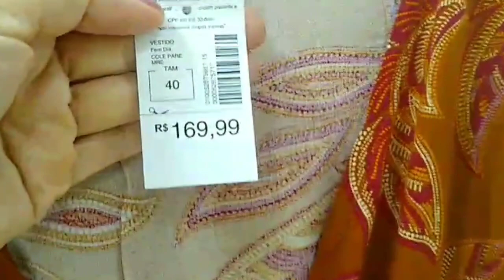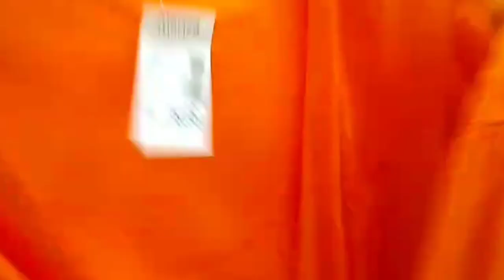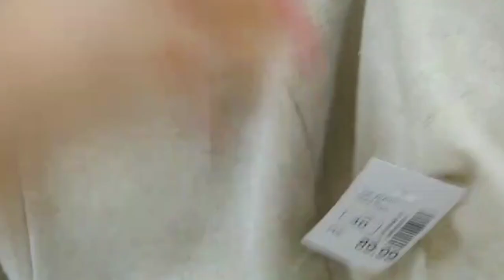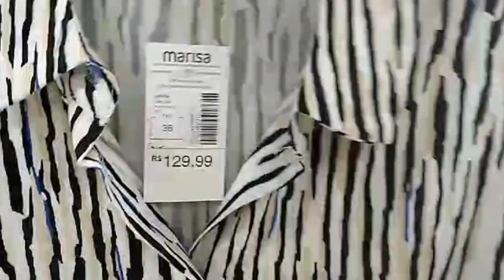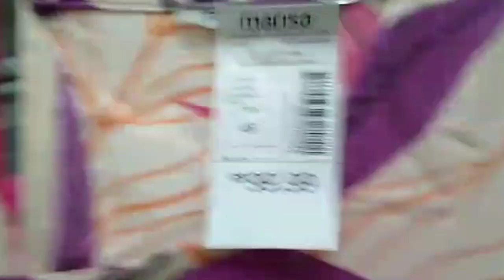Tour na Loja Marisa / nova coleção primavera verão uau que Look Lindooooo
youtube compartilhem comente # inscrevam se no canal # Roupa de qualidade # Tour na Loja Marisa # rumo a 4 K # muitíssimo obrigada meus anjo